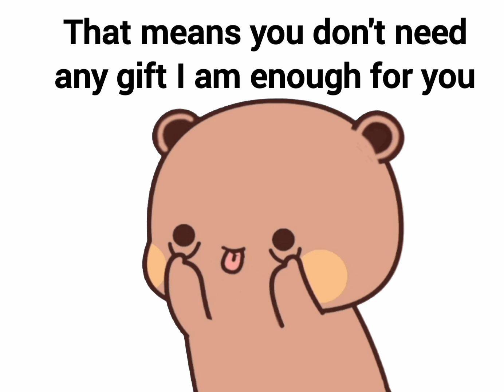Gomu is smarter than before peachu got her punishment